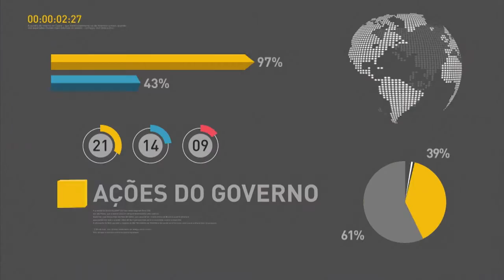Balança comercial apresenta superávit de US$ 4,5 bilhões em fevereiro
REPÓRTER NBR 20H - 02.03.17: A balança comercial brasileira apresentou superávit de US$ 4,56 bilhões em fevereiro - melhor resultado para o mês em 29 anos. E mais: Horário de Verão gerou economia de R$ 159,5 milhões no período 2016/2017. Confira também: diminui o número de acidentes do Carnaval deste ano em relação a 2016.